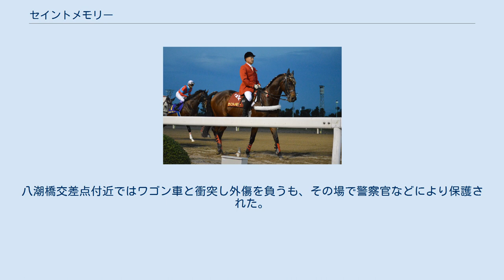セイントメモリー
セイントメモリーは、日本の大井競馬場に所属していた競走馬である。
2013年のオーバルスプリントなどを制した。
2013年NARグランプリ4歳以上最優秀牡馬、2013年TCK大賞。
 2008年のオータムセール（1歳）に上場され、内海正章に525万円で落札された。
 2009年7月に坂井英光を背にデビュー。
初戦3馬身差で勝利、続くフレッシュスター特別では翌年のジャパンダートダービー勝ち馬であるマグニフィカの3着に敗れる。
3戦目のポインセチア特別ではビクトリースガの5着に敗れこの年の戦いを終える。
 この年初戦の福寿草特別ではシーズザゴールドの4着に、5戦目の若獅子特別で菅原勲を背に2勝目。
体格やレースぶり、適性を考慮して早くからクラシック出走を諦めていたが、1700メートルを試してみようと京浜盃に出走、4コーナー手前で失速し殿に終わる。
その後適正距離の1600メートル戦に戻し2連勝。
黒潮盃へ向かう。
黒潮盃では森泰斗を背に出走。
先行策に出たが直線粘れず10着。
この1戦を最後に引退するまで1600メートル以上の距離での出走はなかった。
この後1200メートル戦を2戦消化し1勝。
2010年は結局8戦4勝に終わる。
 2月の大井開催で復帰。
持ち味の先行、逃げの脚を使い、この年6戦してすべて複勝圏に入る。
6戦2勝。
 この年は1月のガーネット賞競走から始動。
コウギョウダグラスの5着に敗れる。
2月は'12ウインタースプリントに出走。
一度もハナを譲らず勝利。
オープン戦初勝利となる。
3月の東京スプリング競走では1番人気に推されるもスタートで出遅れ、追い込んだものの前を捉えることができず4着。
この後オープン戦、準重賞などを使いこの年8戦2勝。
 2013年は前年勝利したウインタースプリントから始動、張田京を背に先行するも、直線伸びること無く6着。
このレースに騎乗した張田京は「太いんじゃないか。」と述べている。
2月は笠松競馬場で開催のオッズパークグランプリへの遠征プランが立つ。
しかしフレグモーネを発症。
遠征は白紙になる。
またこれを機に一から馬体を作りなおすことにした。
そして迎えた4月の北斗七星競走では張田京に代わり本橋孝太を背に出走。
馬体は前レース比で-10キロと絞り見事勝利する。
この時初騎乗の本橋は当時のことを「初めて跨った時、背中がよく、何故この馬がこのクラスで足踏みをしているのだろうと思った。」と語っている。
ここから主戦騎手は本橋となる。
5月は3度目の川崎遠征。
好スタートからハナに立つと最後の直線は後続を突き放し快勝。
2連勝とする。
その後6月船橋競馬場の京成盃グランドマイラーズに出走。
レースでは好スタートから単騎逃げ。
最後の直線でもスピードは落ちず、8番人気の評価を覆し勝利。
3連勝とし、重賞初制覇となった。
7月は地元大井のサンタアニタトロフィーに出走。
このレースでも逃げ、危なげなく勝利。
4連勝とし、重賞2連勝。
6歳馬ながら完全に本格化した。
そして迎えた9月、初めての浦和競馬場遠征となる、オーバルスプリントに出走。
レースでは好スタートからハナに立とうとするがエーブダッチマンにハナを奪われ2番手を追走。
向正面でエーブダッチマンが失速し、先頭に立つ。
そのまま4コーナーを迎えると追い上げてきたタイセイレジェンドと直線で一騎討ちになるも最後は2馬身差で勝利。
5連勝、重賞は3連勝で馬、鞍上の本橋孝太、共に初めての交流重賞勝利となった。
その後は金沢競馬場で開催されるJBCスプリントに遠征する。
初めての長距離遠征からか+11キロでの出走。
レースではエスポワールシチーの前に立ち、単騎逃げ。
しかし直線で追い上げてきたJRA勢に抜かされ結果5着。
初めてのJpnI競走で健闘した。
この時のことを厩舎でセイントメモリーを管理する小林大樹厩務員は「内枠から思い切っていく最高のレースで頑張ってくれたが、調整では後悔が残っています。」と話す。
実際にセイントメモリーは初の長距離遠征にも関わらず、寝藁まで食べてしまうほど落ち着いていたという。
その結果、余裕を残して輸送したものの太めでの出走となってしまった。
この年、重賞3連勝。
JBCスプリントでの5着などの功績からNARグランプリ4歳以上最優秀牡馬を受賞。
また2013年度から初めて創設されたTCK大賞にも選定された。
 この年初戦は東京スプリント競走8枠15...